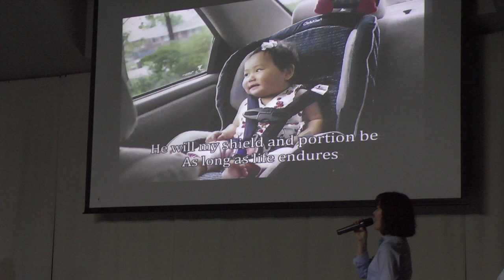igm Christmas Performance 2018 K2